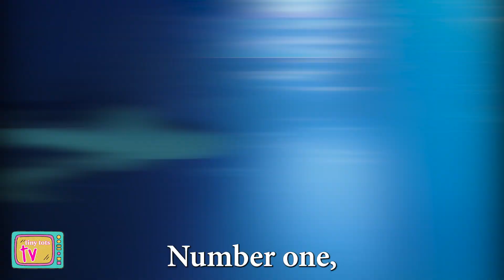Jessie Junker’s Fin-tastic Facts: 10 Mind-Blowing Shark Facts You Won't Believe 🦈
🦈  Dive into the deep blue with Jessie Junker's Fin-tactic Facts: All About Sharks! 🦈 Brace yourself for jaw-dropping revelations, mind-blowing trivia, and heart-pounding encounters with these magnificent creatures. From the Great Whites to Hammerheads, get ready to be hooked on an oceanic adventure like never before!

Join Jessie as she unravels the mysteries of the deep, leaving you with a newfound appreciation for these apex predators. 🌊🐟

🦈  In this exciting video, we dive into the amazing world of sharks, presenting you with the top 10 fin-tastic shark facts that will captivate and educate your little ones. From their incredible sizes and shapes to their unique behaviors and habitats, we cover it all in an engaging and toddler-friendly manner. Learn about their anatomy, how they've evolved, and why they're such an important part of the ocean ecosystem.

🦈  Sharks are one of the most iconic predators in the ocean, and Jessie Junker has done a great job of showing their fascinating animal kingdom during shark week. If you're looking for a fun and educational way to learn about sharks, then this video is for you!

🦈  So, gather your little ones and get ready for some fin-tastic fun! Join Jessie Junker on this educational journey and discover the wonders of sharks together.